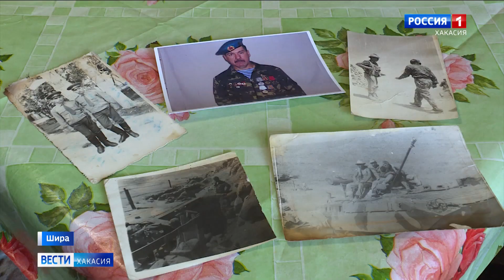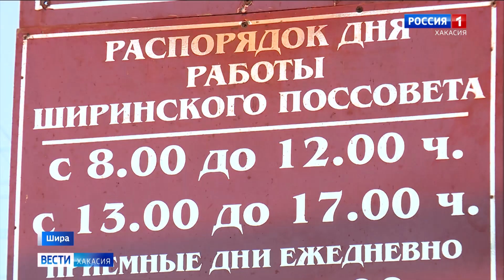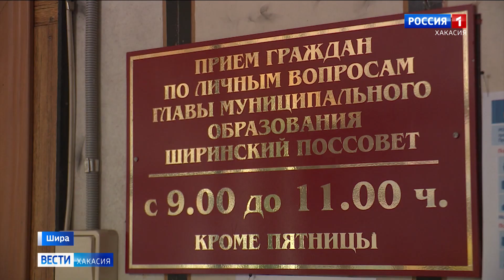В Шира ветеран боевых действий 10 лет не может добиться положенного ему жилья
Владимиру Матвееву администрация посёлка жильё выделяла, но буквально через пару дней ключи забрали обратно. За помощью афганец обратился в нашу программу.